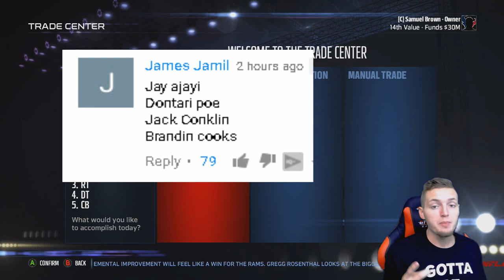HUGE TRADES GET ACCEPTED!! - Madden 17 Houston Texans Connected Franchise #2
LEAVE A LIKE FOR MORE HOUSTON TEXANS FRANCHISE!

Texans connected franchise with Madden 18 Rosters!

SPORTS! FOOTBALL! GAMING! MADDEN! NFL! MADDEN 17! ULTIMATE TEAM! MUT! CHALLENGES! NFL! GAMEPLAY! HOW TO! HOUSTONT TEXANS FRANCHISE! REBUILD! NFL! NFL! NFL! NFL!